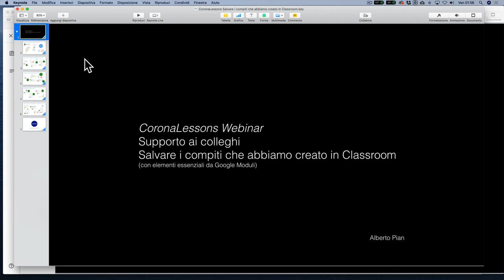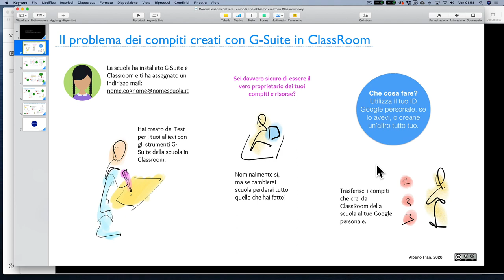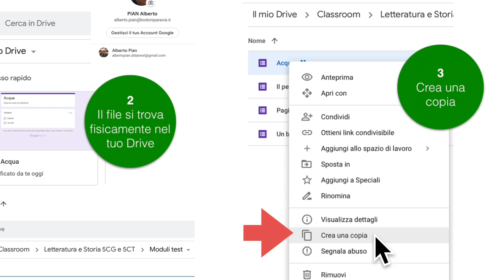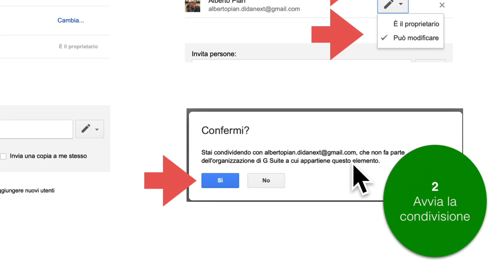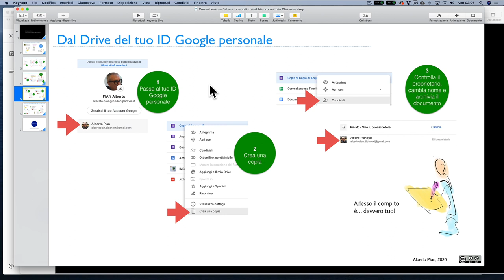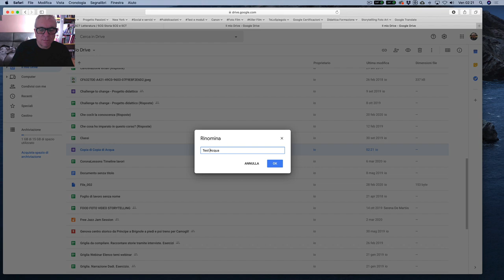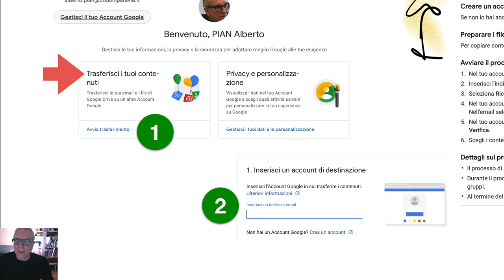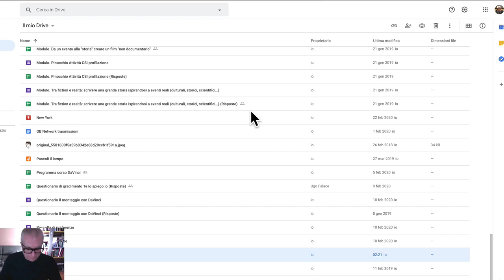Conservare i compiti lavorando in Classroom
Pensi di essere il vero proprietario dei compiti creati in Classroom con la G-Suite della tua organizzazione scolastica? No, non del tutto. Se cambi scuola (organizzazione), li perderai. Ecco che cosa puoi fare per non buttare via il tuo lavoro. Vediamo anche il sistema di backup "manuale" di Google, attraverso il quale puoi trasferire dei documenti dal tuo G-Suite della tua organizzazione al tuo ID Google personale.
NOTA: In , iscrivendovi alla classe "webinar " (è il codice da scrivere), potrete ritirare slide, modelli, documenti, potete commentare e discutere e avete una copia di questi webinar, miniwebinar e interventi. leggi il blog, scarica il Magazine, ottieni altri contenuti.